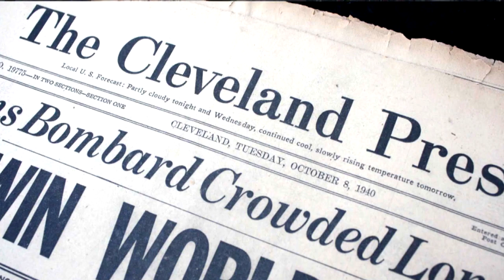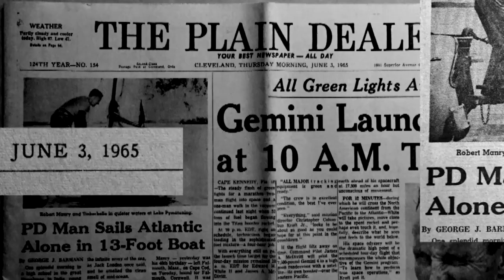MANRY AT SEA trailer 3 3